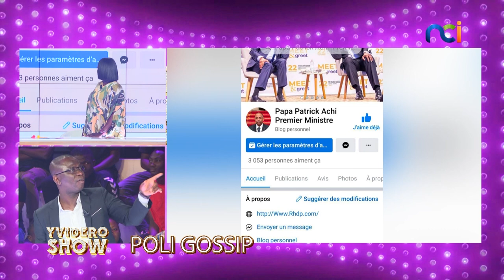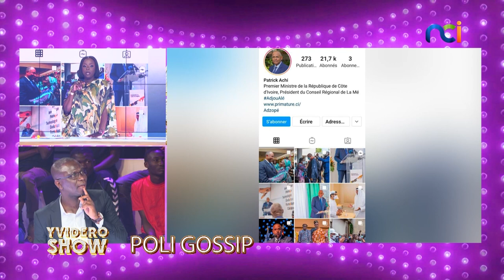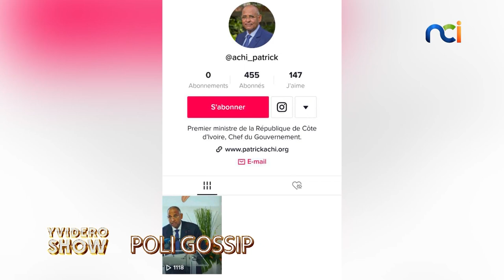Poli gossip | Patrick Achi et les réseaux sociaux